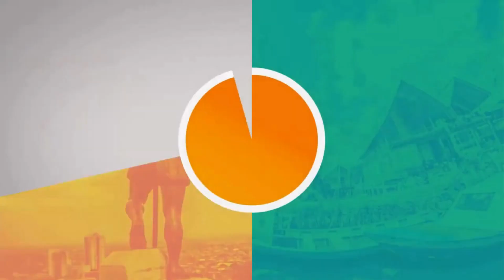Laguna de la cocha: Leyendas y mitologia - Turismo en Nariño 2024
🏞️ Xplora la magia de la Laguna de la Cocha en Nariño, Colombia. 🌿 Descubre su mitología que ha encantado a generaciones. en sus aguas se narran historias de amores perdidos, este paraíso cuenta una leyenda. ¡Este es un viaje imperdible para los amantes del turismo que buscan explorar la riqueza cultural y mitológica de la región!